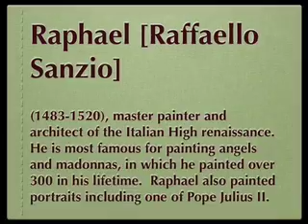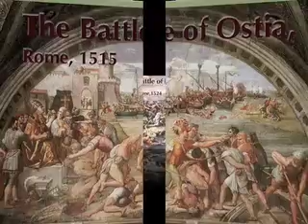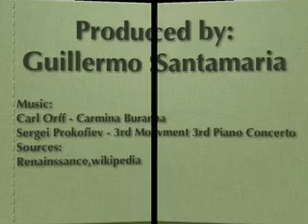Renaissance Artists 3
This is a presentation done on Keynote featuring the great artists of the renaissance.